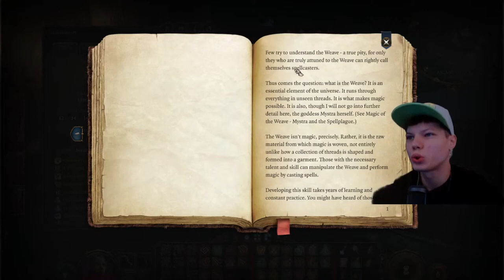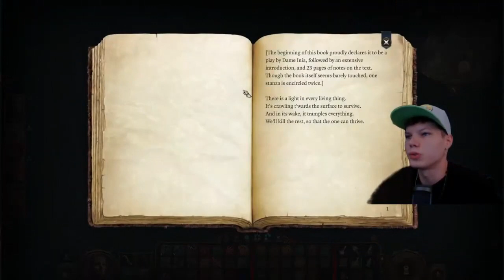Bernard! | Ep 9 | Let's Play BG3! (Recap)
There are many books in this tower, did you read any of them?
50:00 Bernard